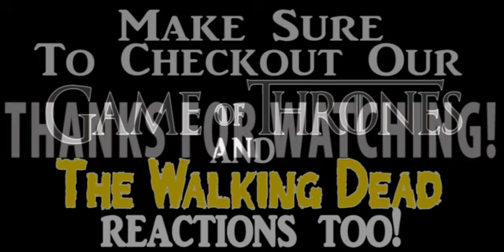Stranger Things *S1E4* The Body - Reaction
Heart was pounding out of my chest a few times in this episode! My heart just breaks over and over for Will's mom. Looks like lots of people are headed toward the same solution just doing it apart. I'm hoping everyone communicates, links up and takes the Demigorgon (spelling) out once and for all!